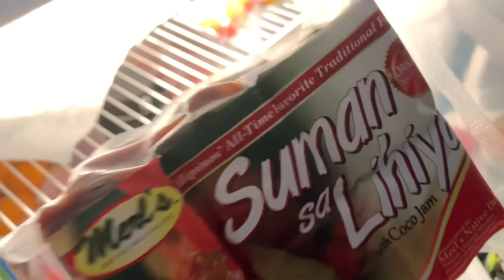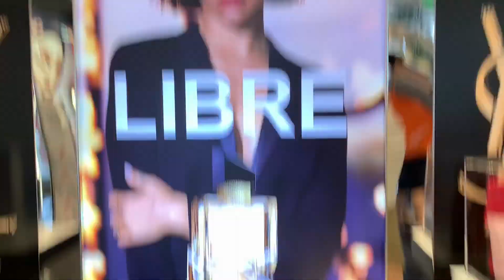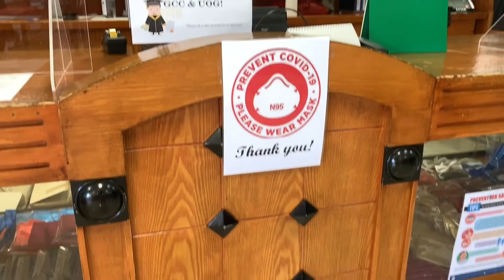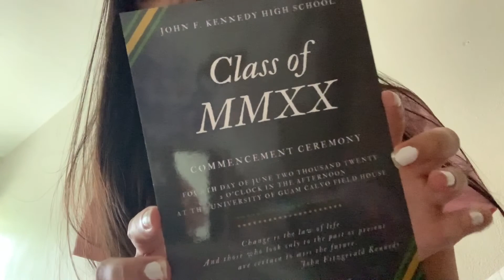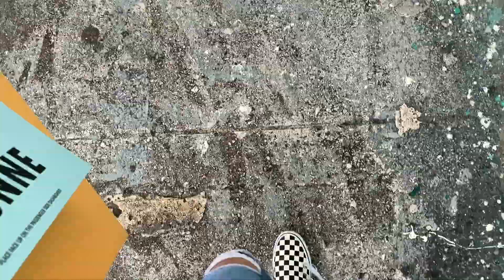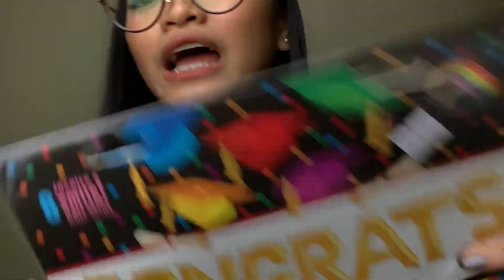Before & After QUARANTINE Vlog + HAUL! | Leianne Yvonne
Hey guys Leianne here! I am a 17 year old Filipina YouTuber who makes beauty, lifestyle and challenge videos! I will see you on my next one. LOTS OF LOVE PEEPS!!! 💕💕💕

» Like my Facebook page: Leianne Yvonne

FAQs:
What camera do you use?
— I use my iPhone 6s / iPhone XR
— GoPro for Vlogs

— iMovie & PocketVideo

If you’re still reading this, please know that you are AMAZING & ILOVEYOU! ❤️